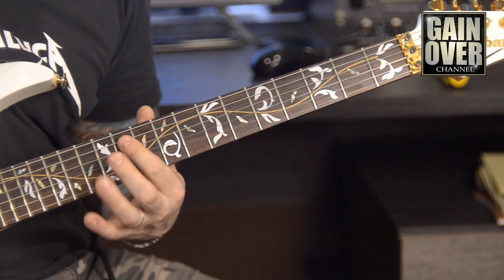Ibanez JEM 7V WH feat JEM Jr / Сравнительный тест от GAIN OVER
OpenMusic, Сеть Музыкальных школ подготовила серию онлайн курсов.

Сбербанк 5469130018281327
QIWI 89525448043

СВЯЗЬ

Привет, меня зовут Дмитрий! Мой канал посвящен обзорам гитар, оборудования для гитар, примочкам, педалям, процессорами всему, что относится к гитарам. На канале мы делимся опытом использования различного гитарного стаффа! Добро пожаловать на GAIN OVER!!!

Hello! My name is Dmitry, my channel is aimed at reviews of guitars, guitar equipment, effect pedals, processors, amplifiers, equipment comparisons and sharing our experience of using different devices in the guitar world! WELCOME TO GAIN OVER!